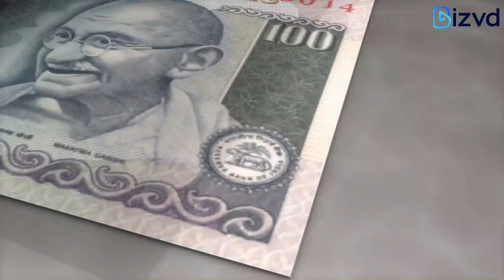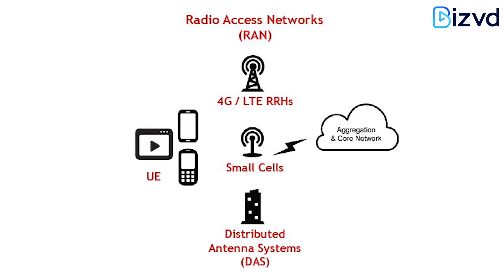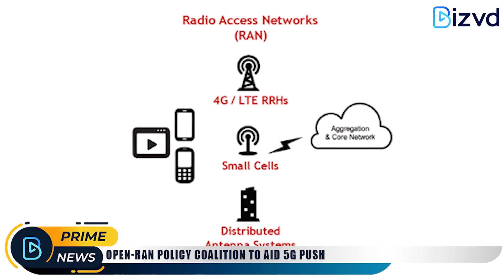5G तकनीक को ओर तेज़ी से अग्रसर "Reliance Jio" | News of the day | Hindi news India | latest news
Reliance Jio plans to build its own 5G software stack and embrace Open-RAN techniques soon. This will help the telecom giant save on large premium pay-outs to existing 4G networks supplier, Samsung. Jio’s pact with Qualcomm Inc would also help it roll out advanced 5G infrastructure and services.
This news comes at a time when China’s Huawei Technologies and ZTE Corp. are being considered to be kept out of India’s plans to roll out 5G networks as relations between the two countries have hit record lows. To keep the two Chinese firms out of the bidding, the Indian government is expected to cite national security concerns to restrict bidders from nations it shares land borders with.